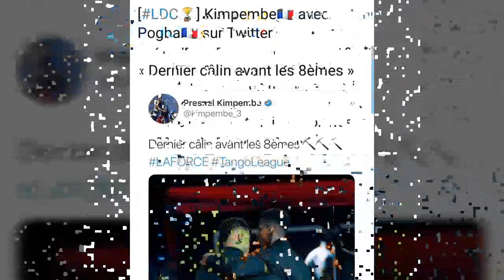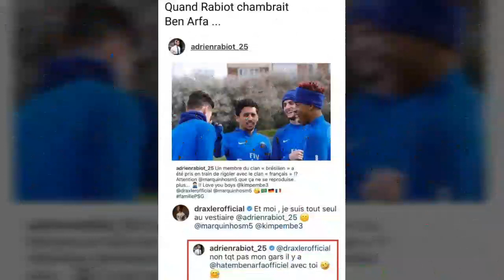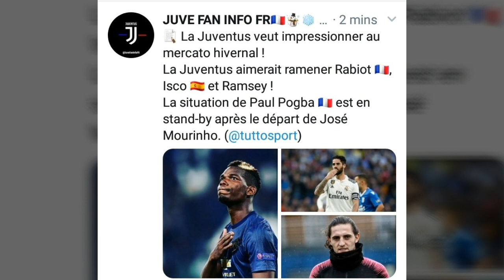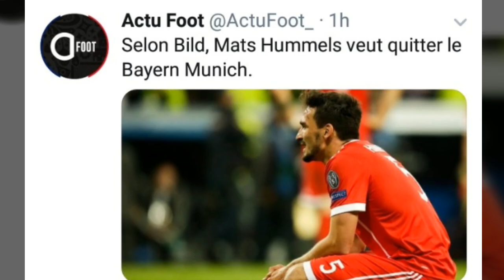Jese dépense 5000e de sms pour éliminer son ex?! Mourinho laisse une somme folle en hôtel, om munir